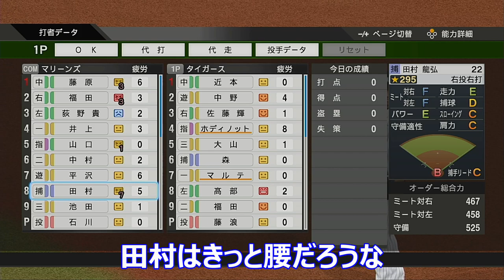【プロスピ】真逆の井口。【切り抜き】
生放送切り抜き。